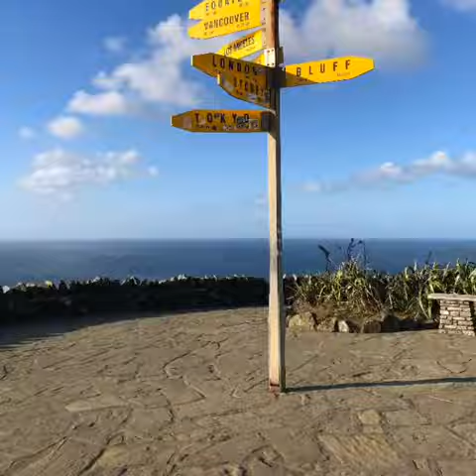Ninety Mile Beach and Cape Reinga (Far North-New Zealand)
DescriptionNinety Mile Beach is on the western coast of the far north of the North Island of New Zealand. It stretches from just west of Kaitaia towards Cape Reinga along the Aupouri Peninsula. 90 Mile Beach may not be exactly 90 miles long – but it’s not short on natural beauty or exciting things to do.
Cape Reinga / Te Rerenga Wairua is the northwesternmost tip of the Aupouri Peninsula, at the northern end of the North Island of New Zealand. Cape Reinga is more than 100 km north of the nearest small town of Kaitaia.